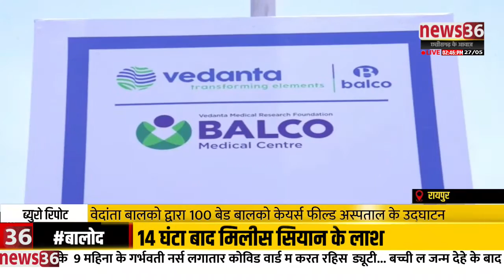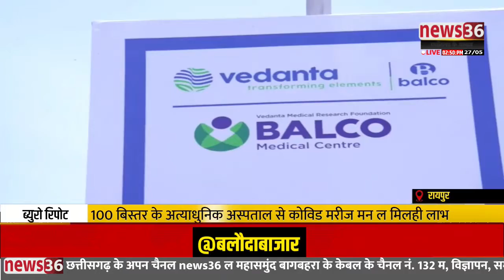रायपुर : वेदांता बालको द्वारा 100 बेड बालको केयर्स फील्ड अस्पताल के मुख्यमंत्री भूपेश करीस उद्घाटन